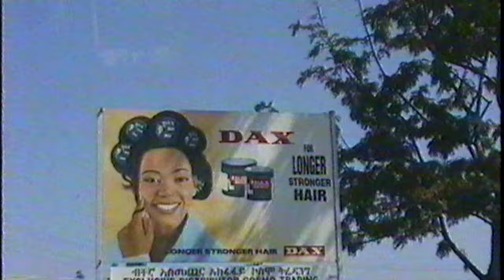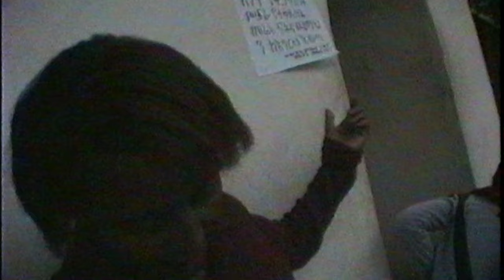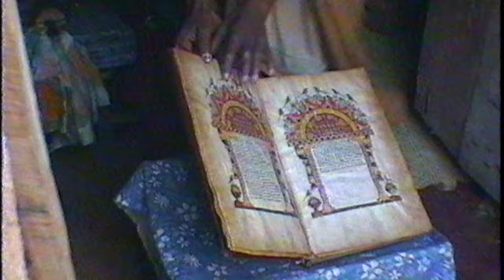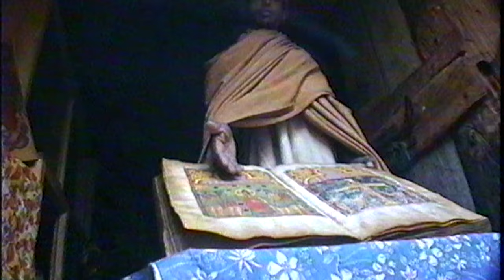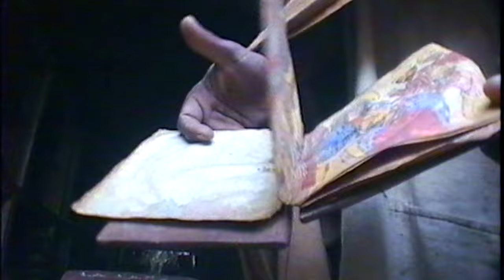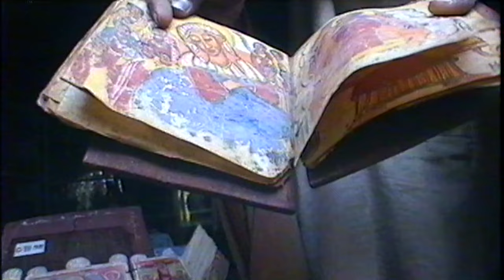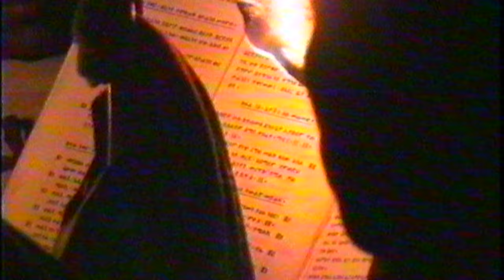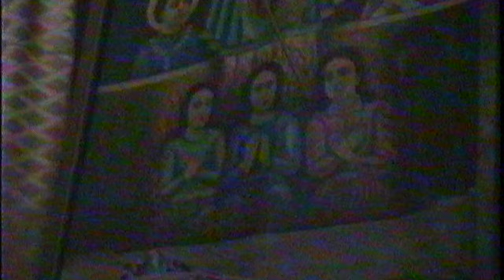Ethiopian Reunion 2000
The emotional reunion of Ethiopians from Seattle, their families and friends
in 2000, including Addis Ababa, Awash, Bahir Dar, and Lalibella.
A trip to remember.